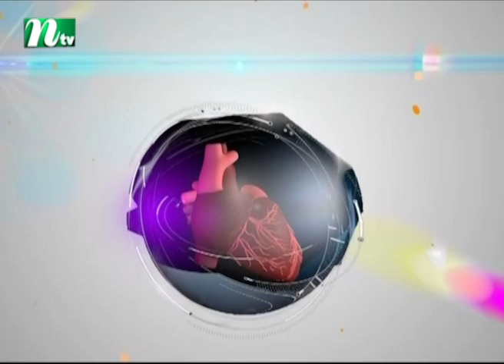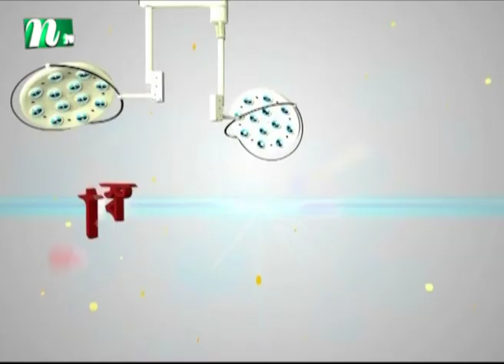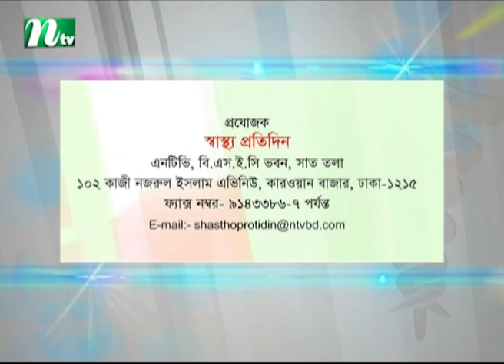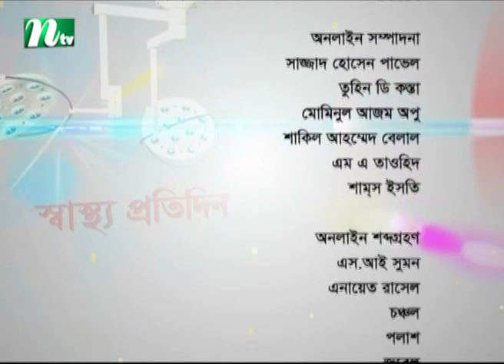মনোরোগে ওষুধের ভূমিকা কী | ডা. ফাহমিদা ফেরদৌসের পরামর্শ | স্বাস্থ্য প্রতিদিন ৩৩৫২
Role of medicine in psychiatry | Shastho Protidin | Episode 3352 | Advised by Dr. Fahmida Ferdows | Presented by Dr. Shanjida Hossain | Produced by NTV | Country: Bangladesh 💙 Make sure to Subscribe to NTV HEALTH and Turn the Notifications Bell 🔔 ON!